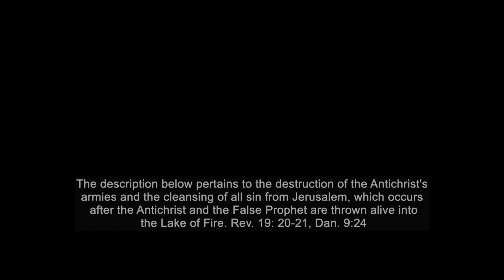Natan’s Dream of Zech.14 War, Mt. of Olives Splitting in Two, Destruction of Antichrist’s Armies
Natan’s dream tells us that the wars that break out when the Antichrist breaks the peace treaty he will make between Israel and many nations when he first rises to power will begin with the nations fighting with each other over who will take control of Jerusalem and that these wars will transform into the nations uniting under the Antichrist and fighting against Israel. His dream also explains that ISIS will participate in exiling Jews from their nation. His dream also explains that the Mount of Olives splitting in two, found in Zech.14 symbolizes the two witness, who are Zerubbabel and Elijah appearing on Mt. Olives to protect the believers in Jerusalem during this time period. The dream explains that the Antichrist’s armies will be destroyed without human agency through a worldwide Jericho wall falling down type of event.